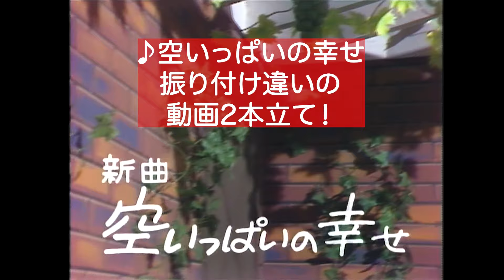51年前の今日発売。振り付け違いの動画を2本立て！優しい笑顔あふれる天地真理「空いっぱいの幸せ」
天地真理「空いっぱいの幸せ」1973年10月21日発売
① 00:00 振り付けがまだ中途半端な状態
② 02:23 ようやく完全な振り付けになった動画

最初の動画は1973年12月5日に発売されたアルバム『空いっぱいの幸せ』のジャケットで着ていた衣装で歌う真理ちゃん。2番目は、ピンクの衣装が可愛い真理ちゃん。

先日リメイクした動画はまだ振り付けがついておらず、今回はついたもののまだ途中段階のものと、ようやく最終版になったものを2本立てでお届けします。
2番目の間奏部分で真理ちゃんのしゃべりの部分でオリジナルの曲がバックに出てしまっていますがご了承ください。

リメイクでも書きましたが、放送オリジナル動画で使われた音源がどんどんスピードダウンしてしまって最後の方は非常に変な歌声になってしまう状態なので、CD音源をあてて全体を調整しています。おそらく1973年放送当時からそのような状態だったと思われます。

「とび出せ！真理ちゃん」より

【リメイク】天地真理「空いっぱいの幸せ」レコード発売前にテレビで披露